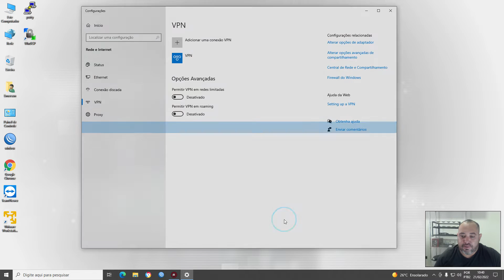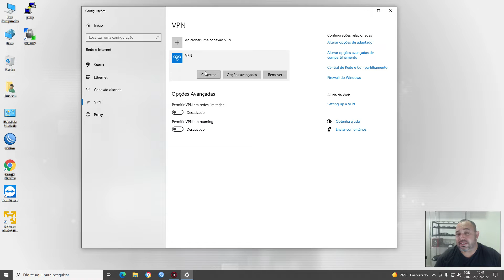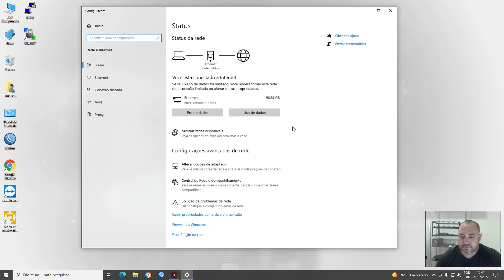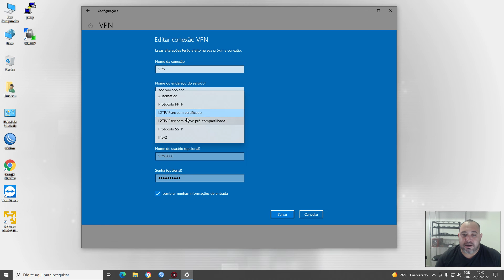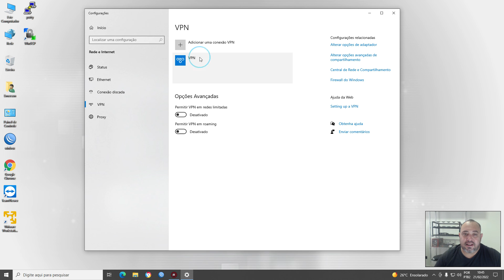COMO CONFIGURAR UMA CONEXAO VPN - CONFIGURANDO VPN PPTP NO WINDOWS - COMO CONECTAR A VPN NO MIKROTIK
Contato Direto
Emerson Luis